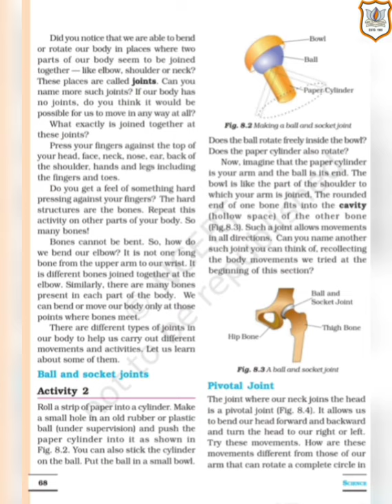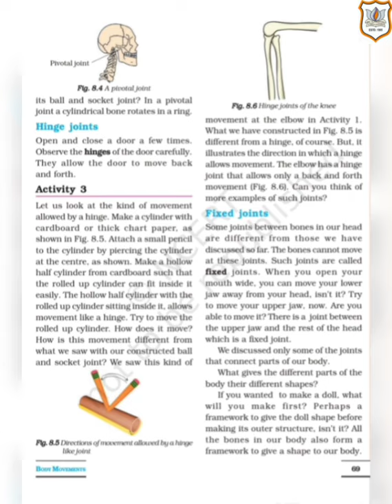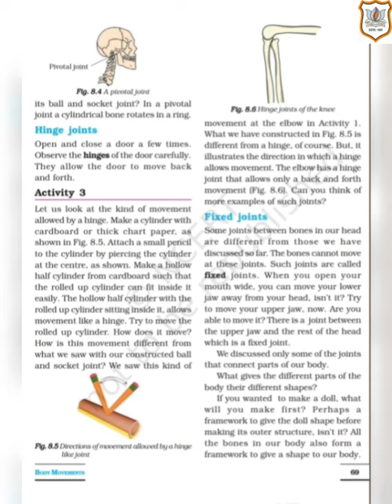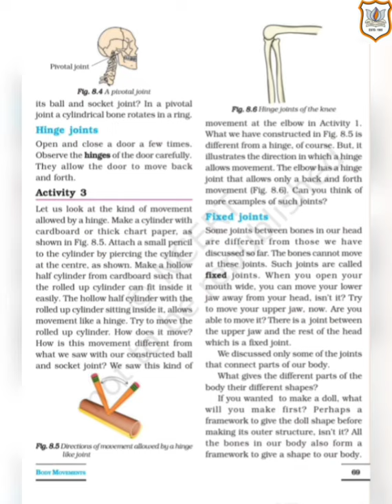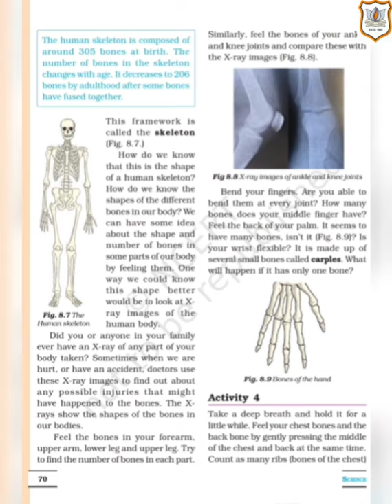Std VI Subject Science Ch 8 Part 2